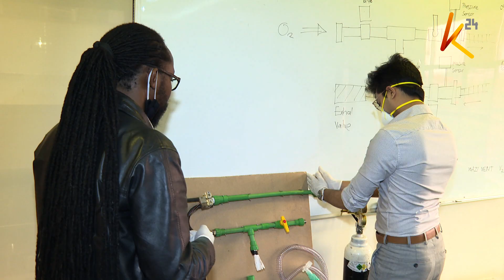Covid-19 inspired developments